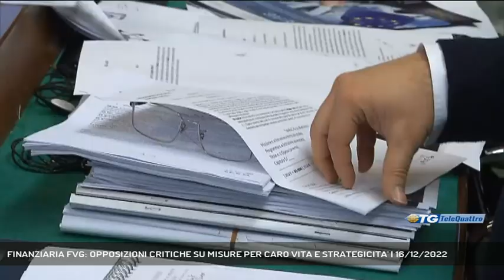FINANZIARIA FVG: OPPOSIZIONI CRITICHE SU MISURE PER CARO VITA E STRATEGICITA' | 16/12/2022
TG sera 16/12/2022 - TRIESTE - Critica la posizione delle opposizioni sulla manovra finanziaria della Giunta Fedriga: contestati gli scarsi interventi messi in campo contro il caro-vita, la strategicità delle misure e la questione ambientale.  - Intervistati FURIO HONSELL (CONSIGLIERE REGIONALE OPEN SINISTRA FVG), ILARIA DAL ZOVO (CONSIGLIERE REGIONALE MOVIMENTO 5 STELLE), MARKO PISANI (PD - SLOVENSKA SKUPNOST) (Servizio di Marco Stabile) - Segui Telequattro anche sul digitale terrestre! Visita il sito